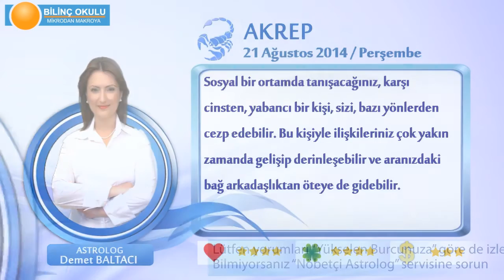AKREP Burcu, GÜNLÜK Astroloji Yorumu,21 AĞUSTOS 2014, Astrolog DEMET BALTACI Bilinç Okulu